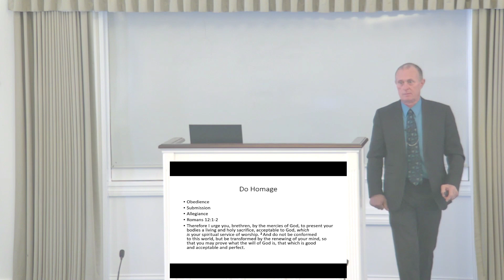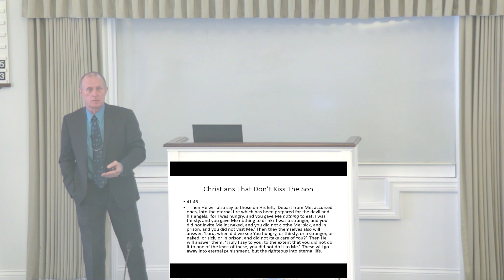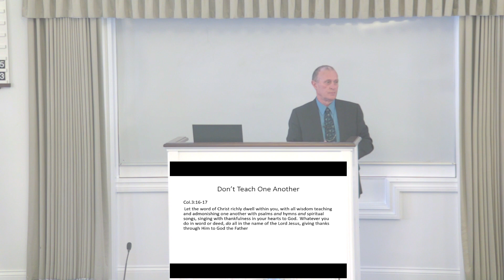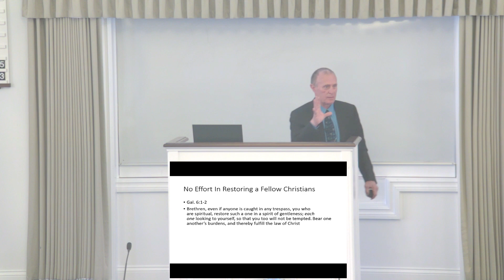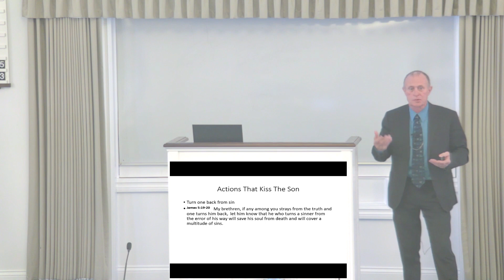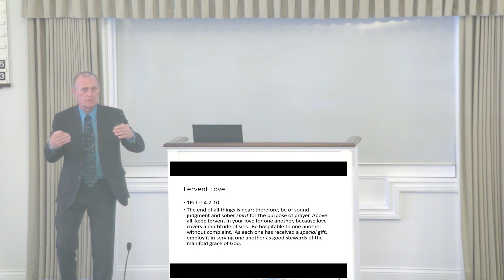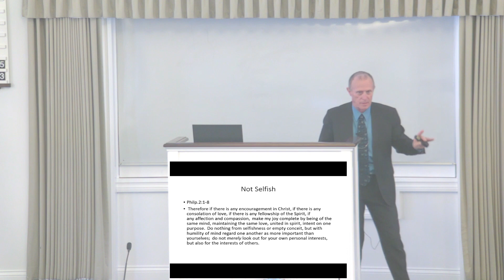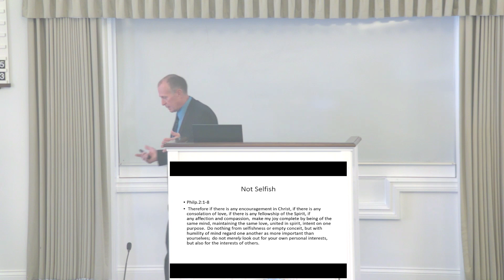Jim Williamson - Kiss The Son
Morning Sermon, May 7, 2023